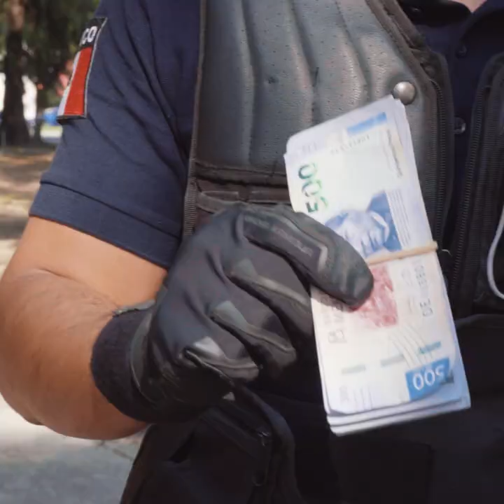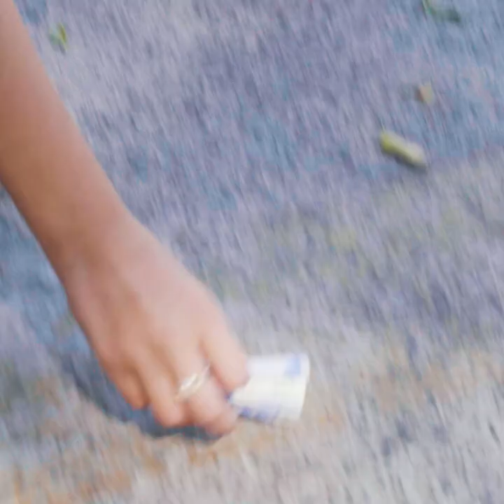Se quedó con un dinero que no era suyo y aprendió una gran lección